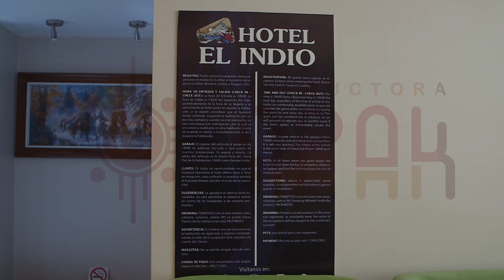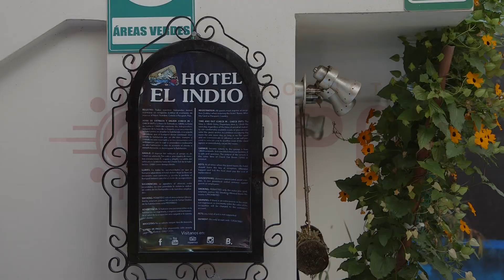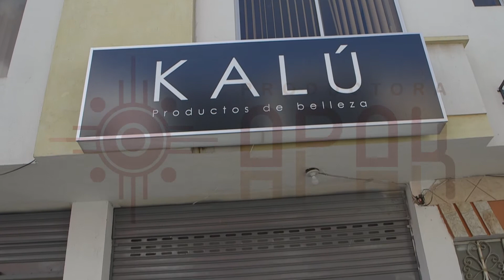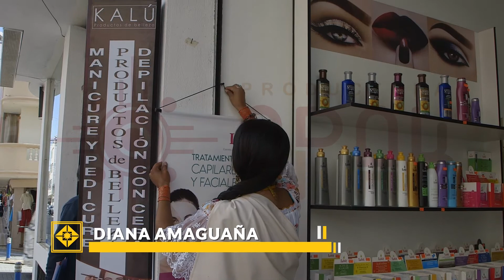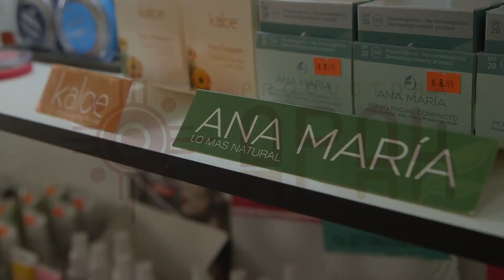DIVERSIFICACIÓN DE A ECONOMIA EN LOS KICHWAS OTAVALO final.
Realizador por APAK

  👍 DELE ME GUSTA EN NUESTRA PÁGINA DE FAN PAGE 👌